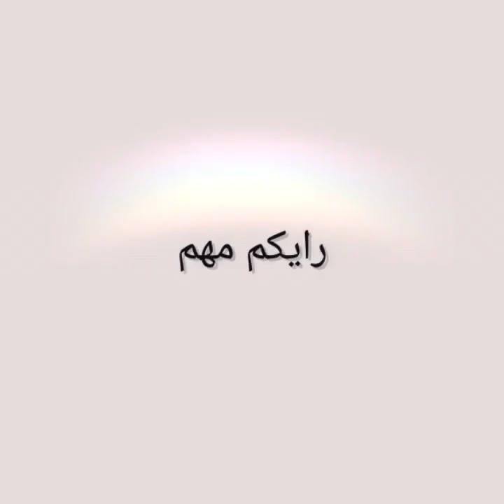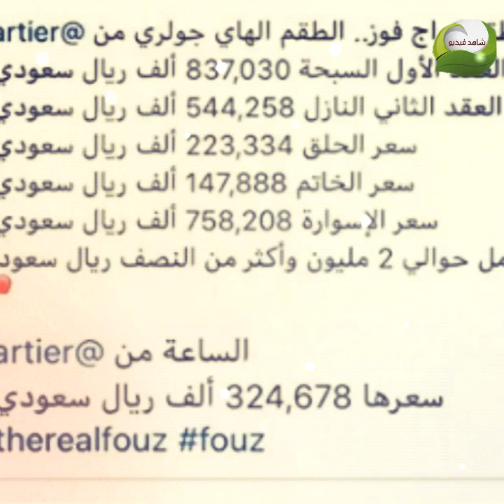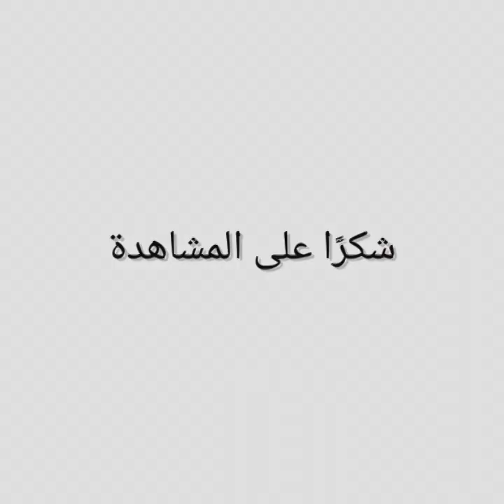شبكة عرس عبداللطيف الصراف زوج فوز الفهد تفاصيلها وسعرها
من هو عبد اللطيف الصراف زوج فوز الفهد
هدية عبد اللطيف الصراف زوج فوز الفهد التى تبلغ قيمتها الملايين
فستان عرس فوز الفهد الذى اثار الكثير من الانتقادات
لقطات رومانسية فى حفل زواج عبد اللطيف الصراف زوج فوز الفهد